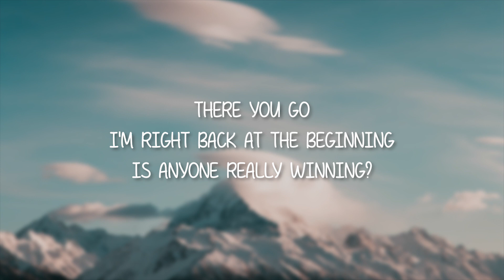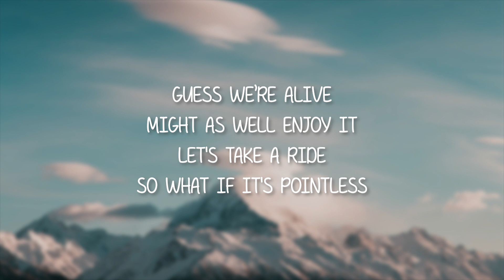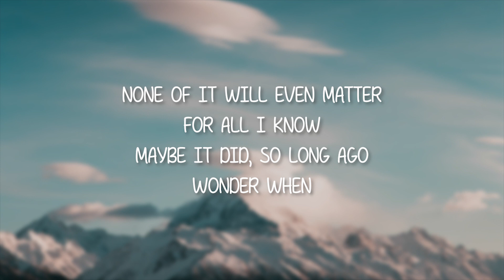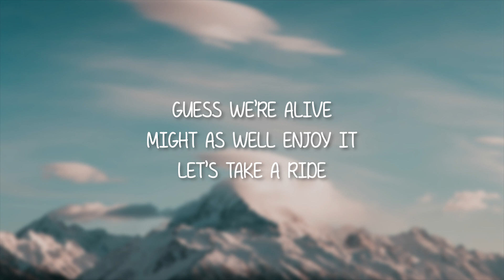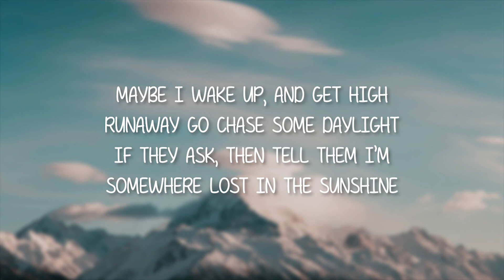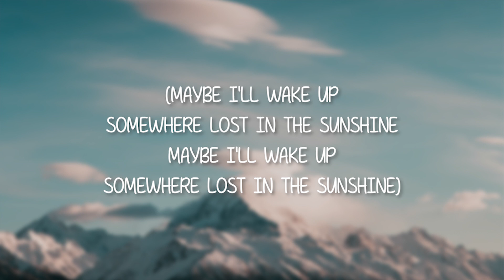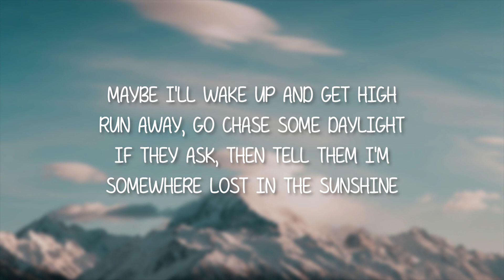Transviolet - Sunshine (Lyrics)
Lyrics : Transviolet - Sunshine

Maybe I'll wake up and get high
Run away, go chase some daylight
If they ask, then tell them I'm
Somewhere lost in the sunshine

Mistaking certainty for clarity
Drinking our iced coffee
Slide our plastic
Isn't success so elastic?
There you go
I'm right back at the beginning
Is anyone really winning?
What's the purpose
If there's not one
Is it worthless? I don't know

guess we’re alive
might as well enjoy it
Let's take a ride
So what if it's pointless
guess we’re alive

Yeah, maybe it's a simulation
For our entertainment
Life keeps happening
It's absurd and sometimes glamorous
Now and then
When the universe collapses
None of it will even matter
For all I know
Maybe it did, so long ago
Wonder when